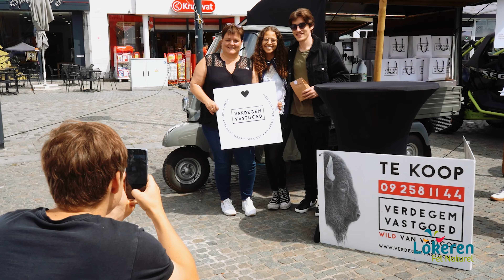Lokoda 2022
Sfeervolle winkelstraten, gezellige kraampjes en heerlijk genieten op Lokerse terrasjes ... dat was Lokoda 2022!